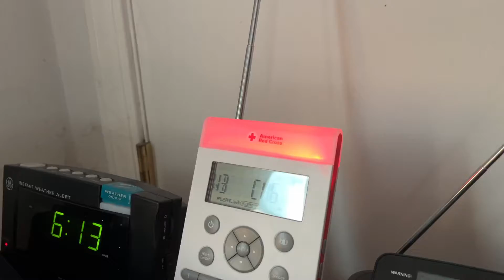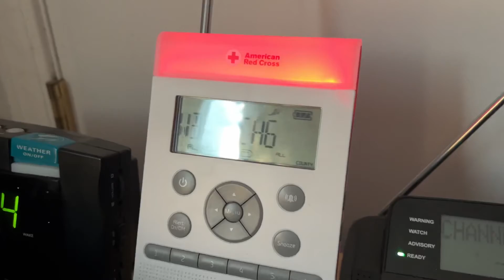Severe Thunderstorm Warnings (EAS #1409-1410)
Stations: WXK56, KXI89